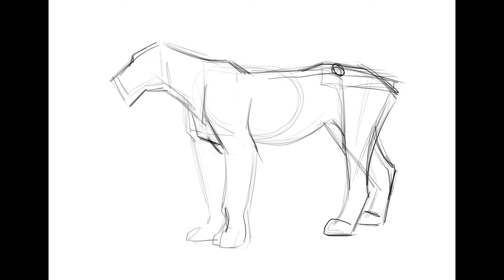Lioness (photo study) timelapse